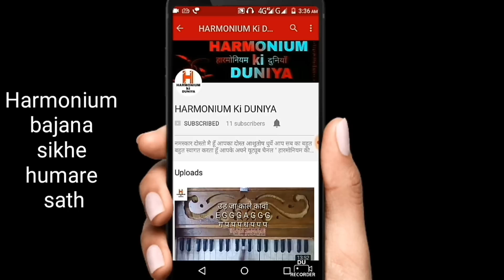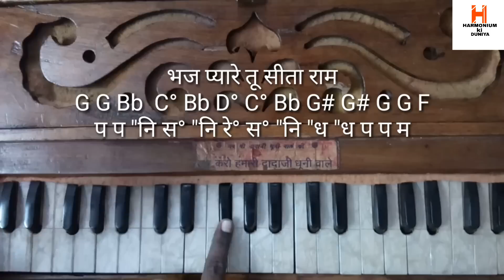Raghupati raghav raja ram on harmonium